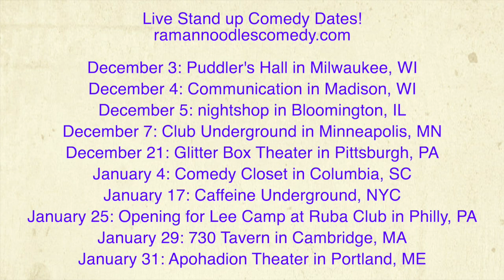Tulsi V Pete, Publicly Verifying Elections, Paper Ballots & Election Day! [Road Reflections]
The debates brought up Paper Ballots, but we need more Publicly Verified Elections! Amy Klobuchar can't do anything till she's elected, but Tulsi Gabbard already has legislation in place! PLUS Tulsi goes after Mayor Pete's major GAF!